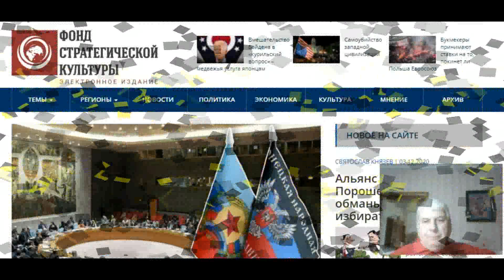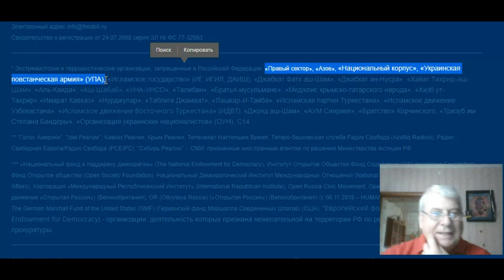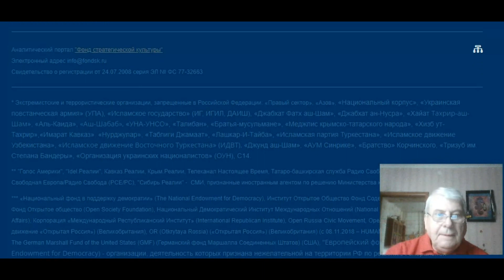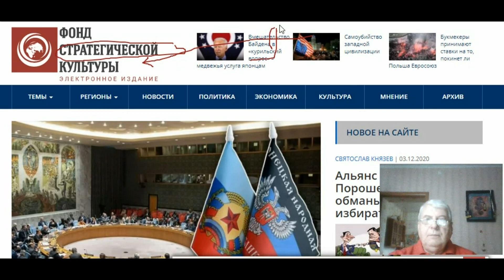Кого боятся путинские шавки из Фонда стратегической культуры?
Так называемый Фонд стратегической культуры - типичная кремлевская помойка, призвання пудрить мозги не только самим россиянам, но и тем, кто живет за пределами Мордора.